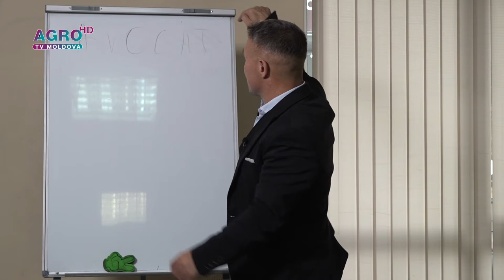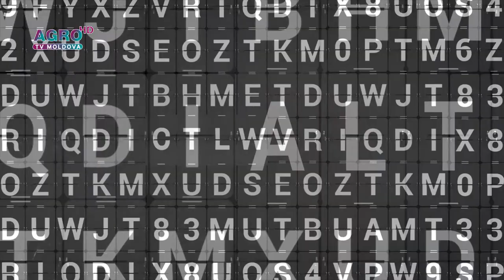CU ALTE CUVINTE – Care este rolul unui avocat, ne spune Teodor Cârnaț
„Cu alte cuvinte” despre cazuri și necazuri din viață. Vineri, ora 19:25, la AGRO TV Moldova.